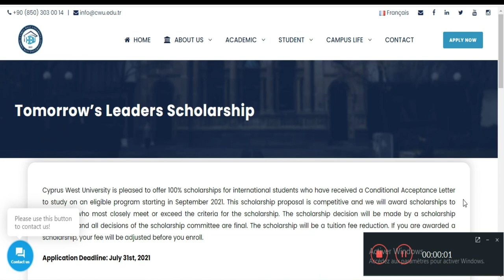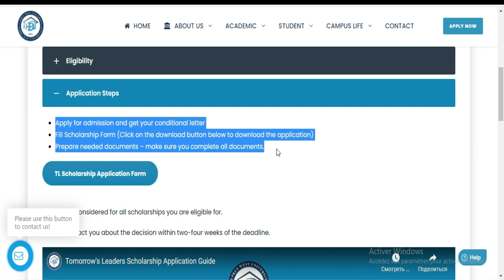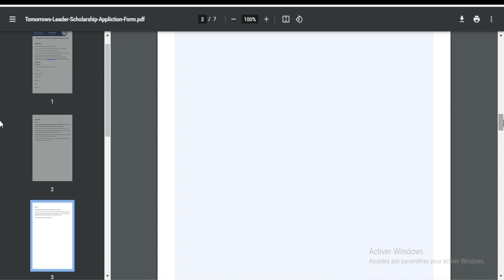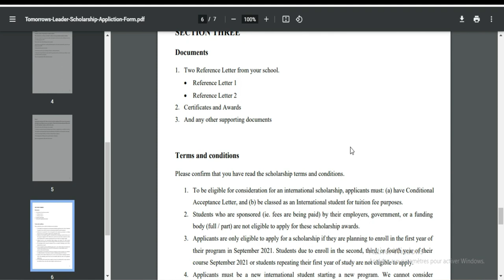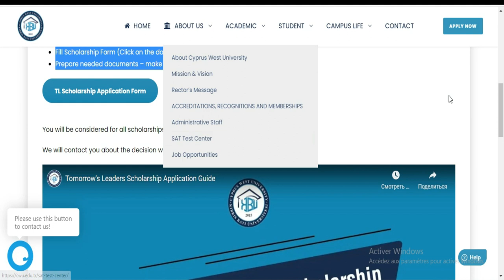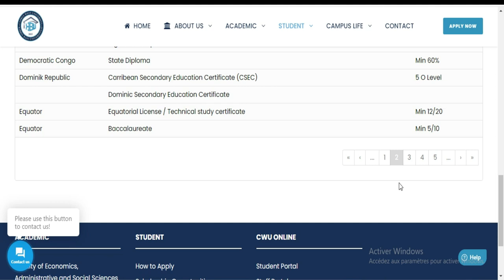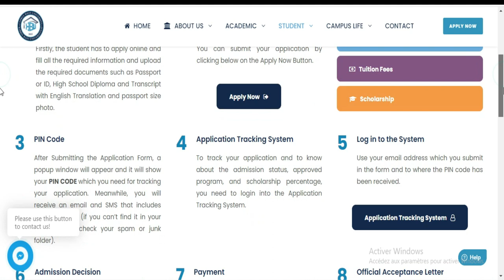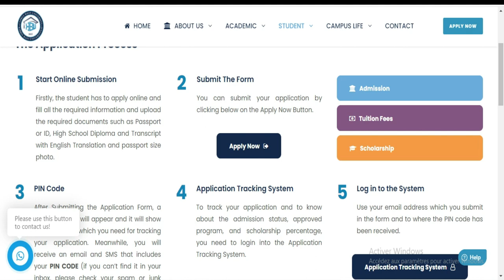BOURSE DE L'OUEST DE CHYPRE [ lien en commentaire]